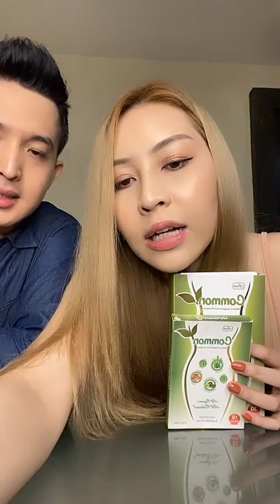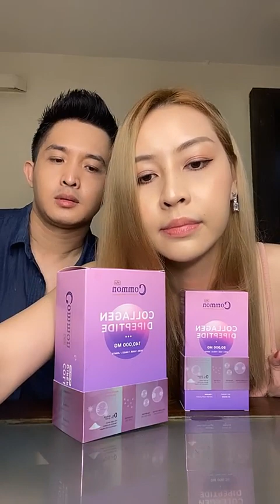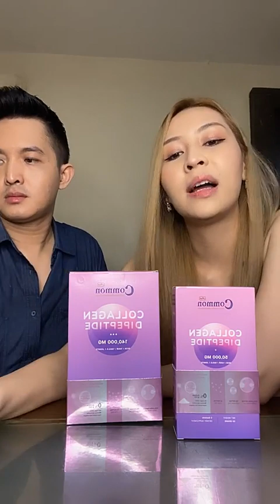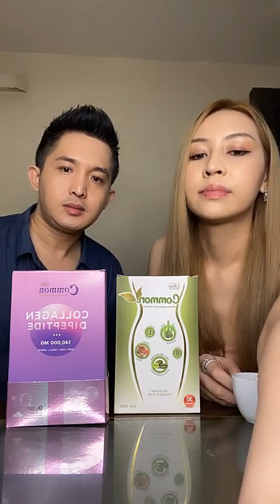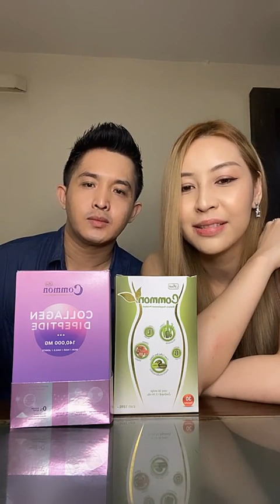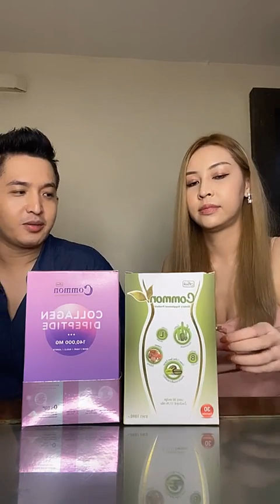အချစ်အကြောင်းတွေပြောပြမယ် ကောင်းပြည့် နဲ့ သန္တာဗိုလ်